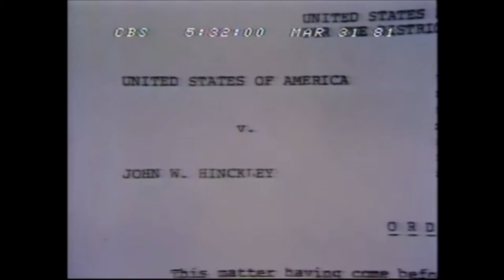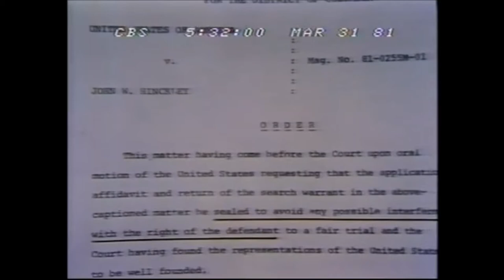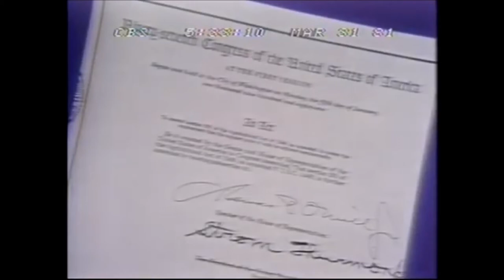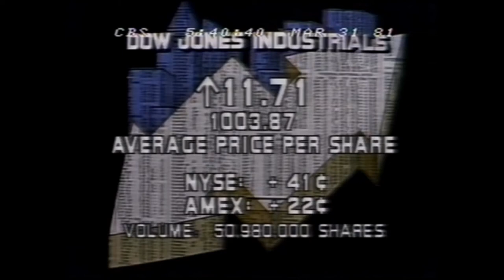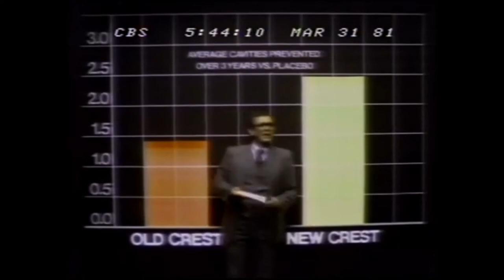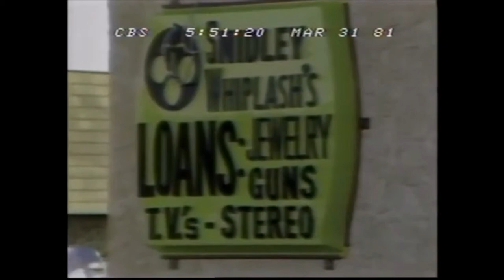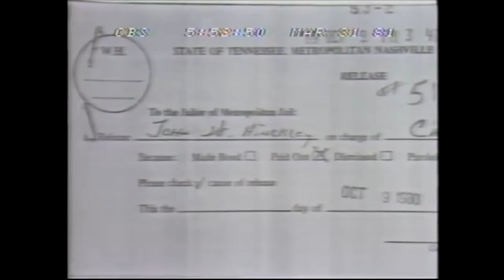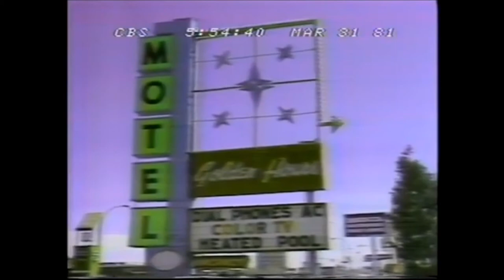'80s News! CBS Evening - After Reagan Was Shot (31 March 1981)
President Reagan and three others were shot as they were coming out of the Washington Hilton on March 30th, 1981. Only 70 days into Reagan's first term. John Hinckley Jr. shot Reagan because he wanted to impress Jodie Foster, with whom he was obsessed.
Although he was in considerable pain and coughing blood, President Reagan insisted on walking into the hospital on his own two feet, before collapsing. The president was reportedly very distraught at hearing that Press Secretary James Brady had been shot in the head. Fortunately, Reagan survived the attempted assassination, as did the other three men, and Hinckley was later found not guilty by reason of insanity.